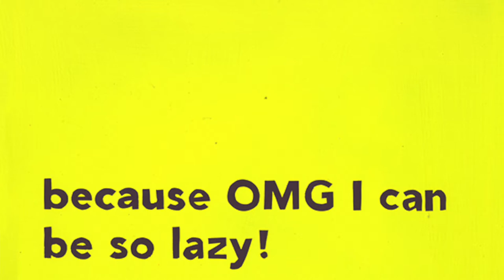From The Studio: Lori Larusso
Lori Larusso checks in from her studio in Louisville, Kentucky to answer a few questions about the work in her exhibition 'Care,' on view at Galleri Urbane January 8 - February 12, 2022